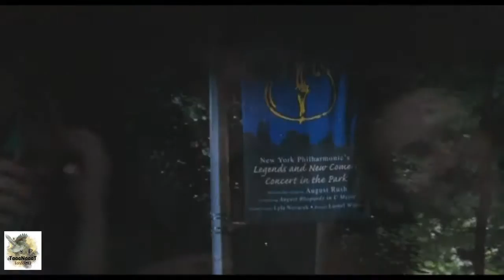Strange Bug (Мария Архипова)- Музыка